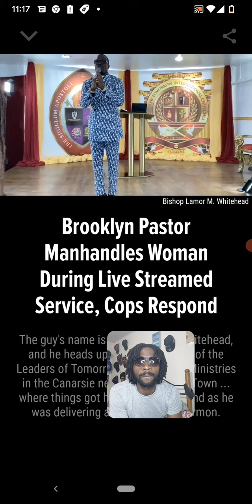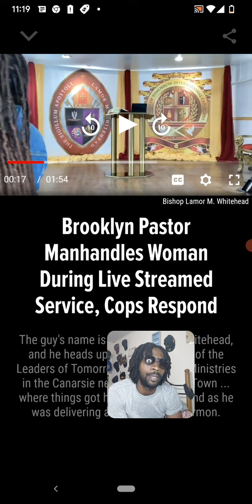Brooklyn pastor man handles a woman during live service let's talk (part 1)brooklyn